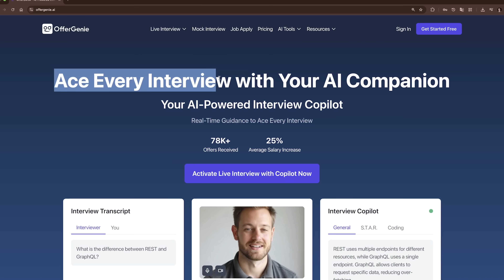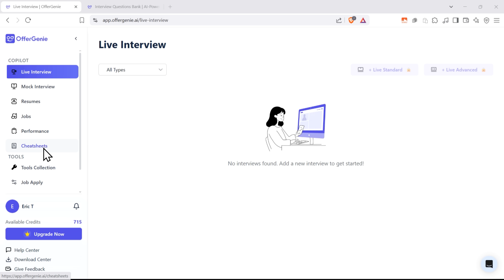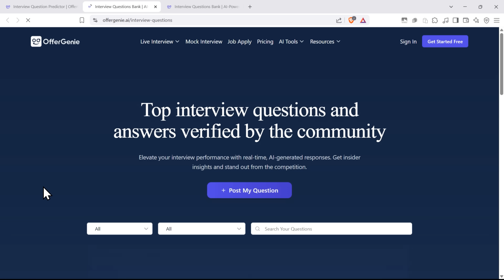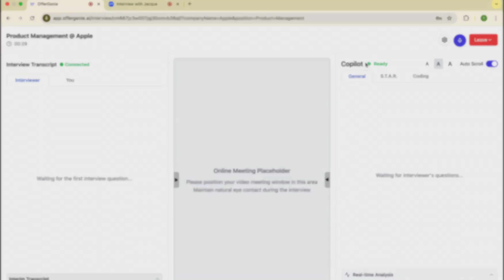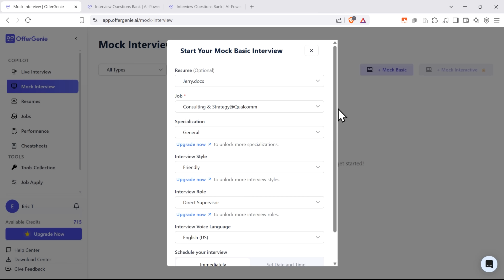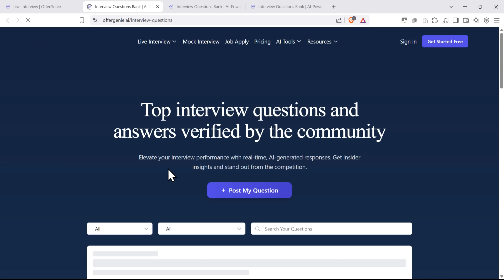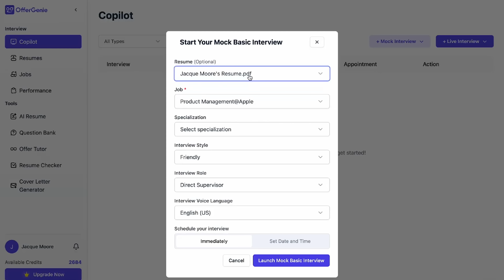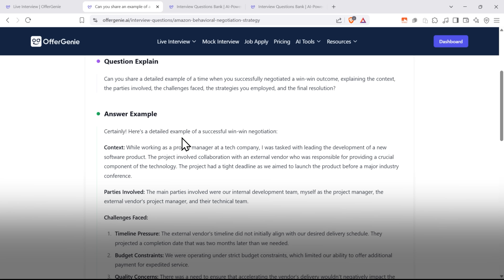OfferGenie Review - 2025 | Pass Interview With This AI-Powered Interview Assistant | Crack Interview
🔥 (Discount Link) Try Offergenie and Save 10% on Your First Order

Looking for a smarter way to prep for interviews? In this video, I’m sharing my OfferGenie review — an AI-powered interview assistant that helps you practice, get real-time feedback, and even apply to jobs automatically. Whether you struggle with confidence or just want to save time, OfferGenie might be the upgrade your job hunt needs. Stick around to see how it works and whether it’s worth using.

⏱️CHAPTERS:
0:00 OfferGenie Review
0:39 What Is OfferGenie?
1:41 Main Features
6:37 Is OfferGenie Worth It?